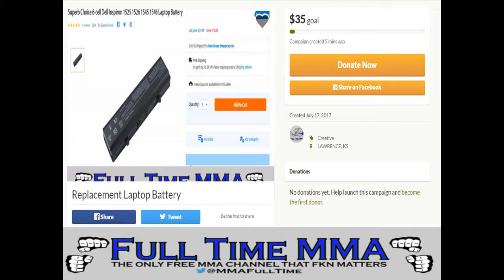Full Time Flashback - 500 Subscriber Q&A Answered!💪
Or if you just want to help a brotha out, you can do so via pay pal